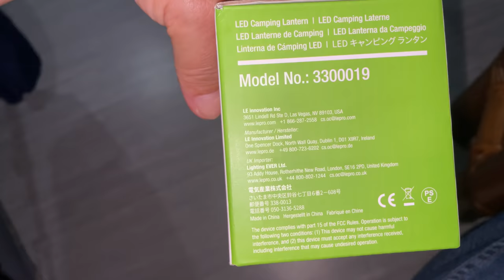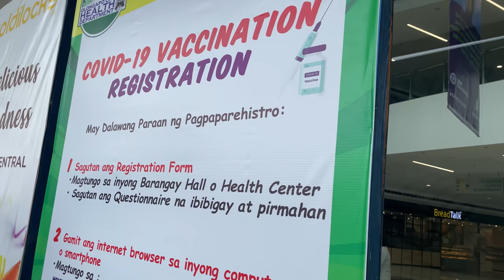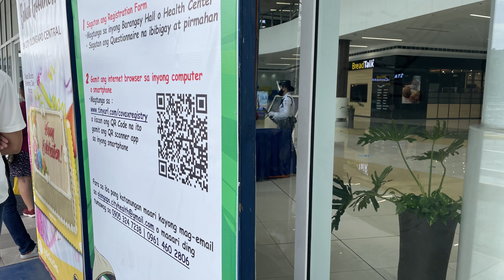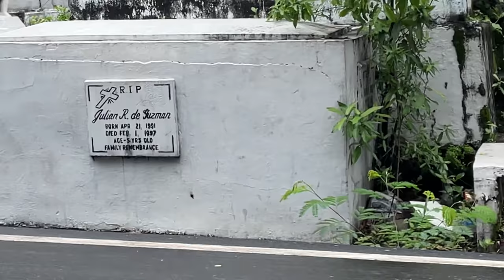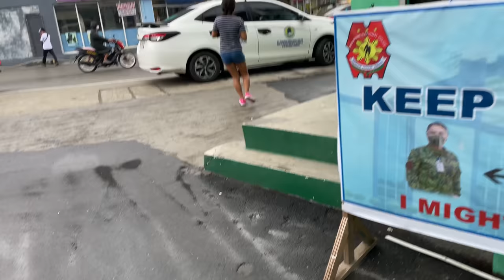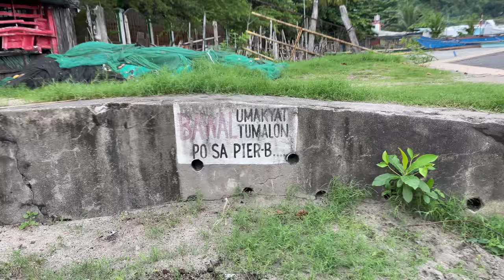Trip to Olongapo & 2 Filipinas Cook STINKY FISH in Gigantic Wok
Join us for a ride to Olongapo and then on up to Subic Town. We found a huge wok that will fit the G-Wok gas stove. The ladies cooked some stinky fish in the backyard but it still fumigated the Uptown Bungalow. That smell is locked in my nostrils.